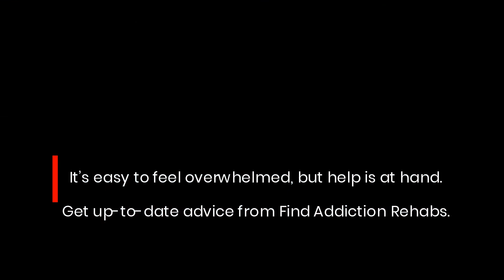Online Addiction Treatment Center Directory Explains Meth Substance Abuse Recovery Support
The road to recovery can seem pretty difficult if you suffer from meth addiction. This guide from online resource Find Addiction Rehabs explains why support groups are such an important part of the process. for more information.